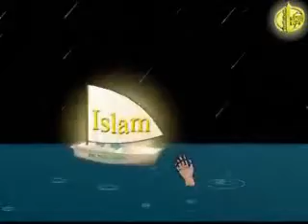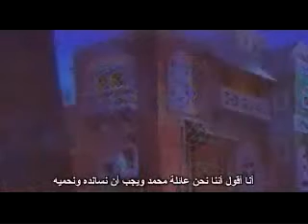YouTube ‫۞ خاتم الأنبياء ۞ ۩ Last Prophet ۩ كرتون اسلامي 3 9‬‎